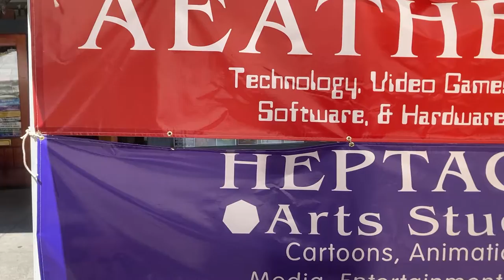Heptagon Arts Studios Company & Aeather Inc. Company Banners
Aeather Inc. Company and Heptagon Arts Studios Company Official Banners Signs.
Aeather Inc.